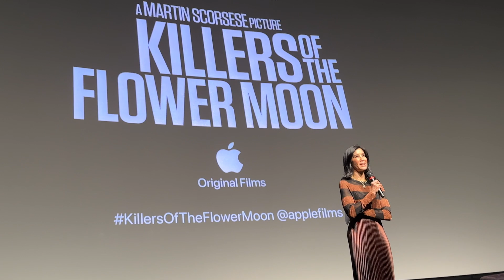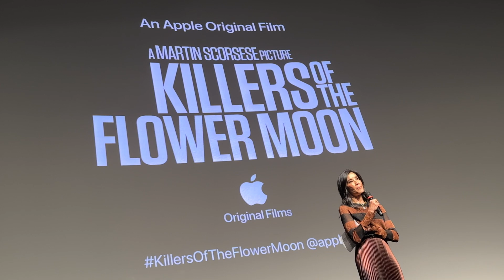花月殺手 Killers Of The Flower Moon Q&A with Martin Scorsese, Leonardo & DiCaprio Robert De Niro 1/5/24.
花月殺手 Killers Of The Flower Moon Q&A with 馬丁·史柯西斯 Martin Scorsese, 李奧納多·狄卡皮歐 Leonardo DiCaprio, 莉莉·葛萊史東 Lily Gladstone and 勞勃·狄尼洛 Robert De Niro at DGA Theater on 1/5/2024.